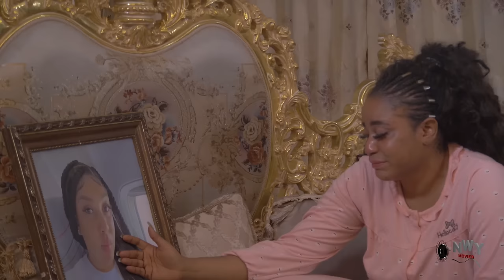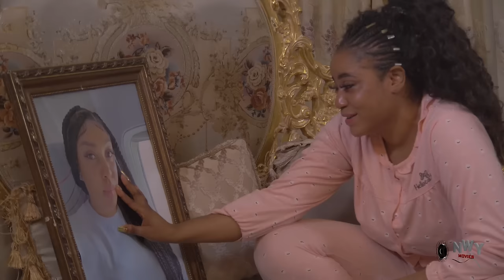THE LOVE I FOUND 1&2 WATCH LATEST FREDRICK LEONARD/ROSABELLE ANDREWS/NGOZI 2024 NOLLYWOOD MOVIE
Watch Best Of Nigerian epic Nollywood Movies ,Watch Best of Nigerian actress, Best Of Nigerian Actors, Best Of Mercy Johnson, Best of Fredrick Leonard, Best Of Regina Daniel, Best of Ugezu J. Ugezu, in Nollywood movies, action, Romance, Drama, epic, Only on youtube Best Of Nollywood Channel, see clips, trailer's and exclusives on Nollywood Movies. This Youtube channel brings you the best on Nigerian movies free, Hot, watch movies online here on this channel